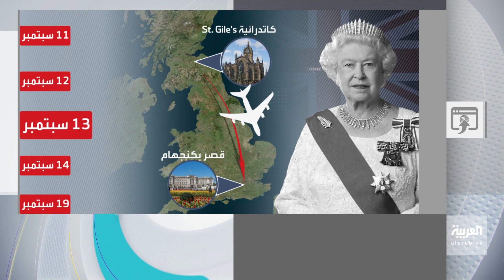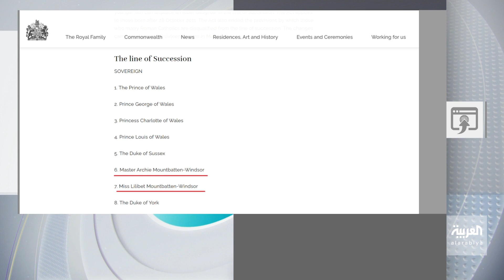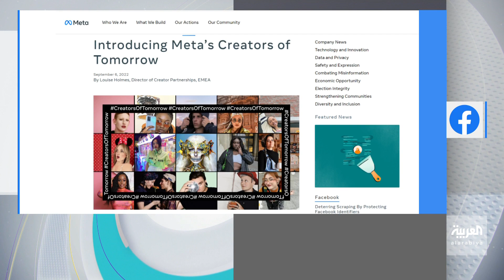تفاعلكم الحلقة كاملة | جدول جنازة الملكة إليزابيث وميتا تطلق حملة لدعم صناع محتوى المستقبل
جدول جنازة الملكة إليزابيث وجدل حول ظهور هاري وميغان وسبب عودتهما وشاهد فيديو الحكم بالإعدام على قاتلي المذيعة المصرية شيماء جمال وميتا تطلق حملة لدعم صناع محتوى المستقبل

تابعوا حلقات تفاعلكم على شاهد 👇🏼